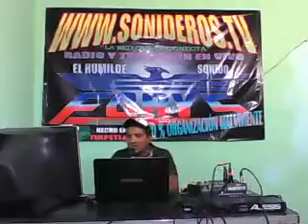BOOGALOO Puerto Rico